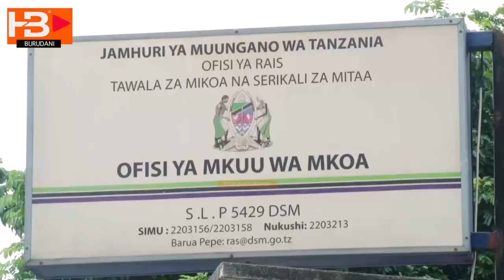Vodacom Tanzania Foundation yakabidhi vyakula vyenye thamani ya zaidi ya TZS milioni 177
Taasisi ya Vodacom Tanzania Foundation yakabidhi vyakula vyenye thamani ya zaidi ya TZS milioni 177 kusaidia vituo vya karantini katika kupambana na COVID - 19 nchini.
• Vodacom yawapongeza Watoa huduma wanaowasaidia wagonjwa wenye COVID-19
Taasisi ya Vodacom Tanzania Foundation leo imekabidhi vyakula na vitu vingine vyenye thamani ya TZS milioni 177 kusaidia vituo vya karantini katika kupambana na kusambaa kwa COVID-19.
Akikabidhi msaada huo jijini Dar es salaam, Mkuu wa Idara ya Uhusiano na Mawasiliano Bi, Jacquiline Materu amesema msaada huu wa chakula umelenga watoa huduma walioko mstari wa mbele katika sekta ya afya, hususani wauguzi na pia wagonjwa walioko katika vituo vya karantini wakati wauguzi wakiwa wanawahudumia wagonjwa na wakati wagonjwa wakiwa katika vituo hivi kwa ajili ya matibabu.
"Leo tunajivunia wauguzi wetu ambao wamekuwa mstari wa mbele katika kuwahudumia wagonjwa hususani katika nyakati hizi, wakihatarisha maisha yao kila siku wakati wakiwa wanawahudumia wagonjwa ambao wameathiriwa na COVID-19. Ni matumaini yetu kwamba msaada huu wa miezi miwili utakidhi baadhi ya mahitaji ya vituo hivi." Alisema Materu.
Akipokea msaada huo Mkuu wa Utumishi wa Umma na Utawala katika Ofisi ya Mkuu wa Mkoa wa Dar es Salaam, bwana Lawrence Malangwa ameishukuru Vodacom kwa msaada huo na kutoa wito kwa mashirika mengine kuiga mfano huo kwa kusaidia serikali katika kupambana dhidi ya kusambaa kwa COVID-19.
Vile vile katika hafla ya makabidhiano iliyofanyika katika Ofisi za Mkuu wa Mkoa jijini Dar es salaam alikuwepo Katibu wa Afya, Ofisi ya Mkuu wa Mkoa, Sister Mathew na Mganga Mkuu wa Mkoa (RMO) wa Dar es salaam, Dr. Rashid Mfaume.______________________________________________________________________________________________________________________________________________________________________________________________________